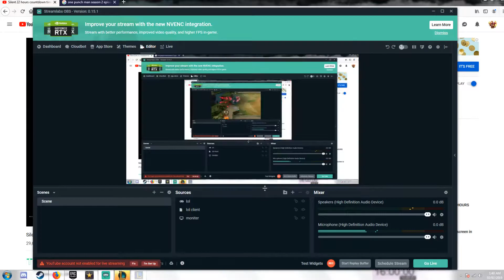3 star draven op in teamfight tactics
draven draven